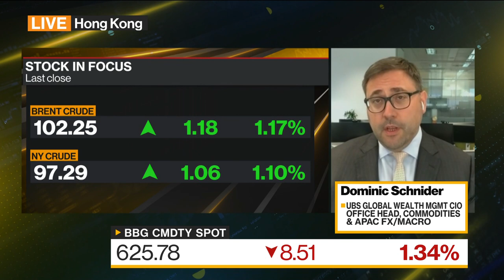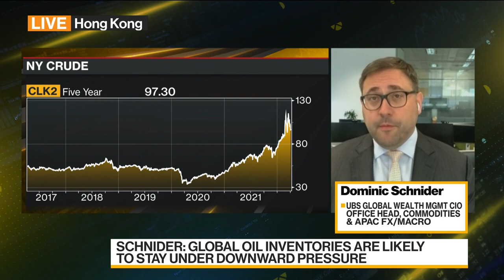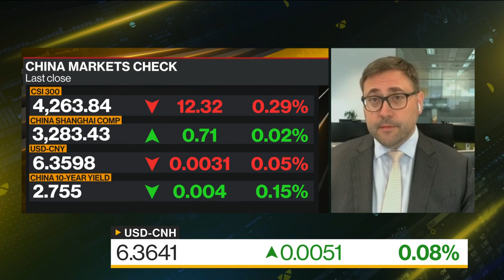Oil Demand Will Hold Up Quite Well: UBS's Schnider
Dominic Schnider, head of commodities and APAC FX/macro at UBS Global Wealth Management CIO Office, discusses oil markets, oil prices and his outlook for commodity currencies. He speaks on "Bloomberg Daybreak: Asia."